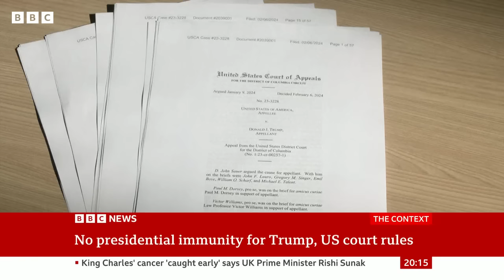What’s next after Donald Trump's failed immunity appeal? | BBC News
Donald Trump does not have presidential immunity and can be prosecuted on charges of plotting to overturn the 2020 election, a US court has ruled.

Trump had claimed in the landmark legal case that he was immune from criminal charges for acts he said fell within his duties as president.

It is a setback for Mr Trump who has for years cited presidential immunity while battling multiple cases.